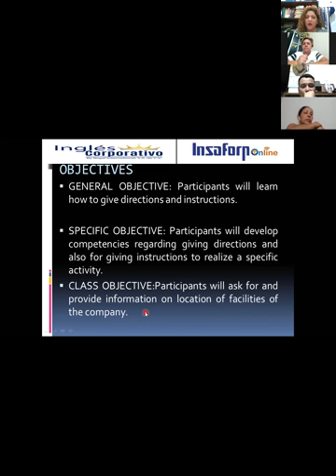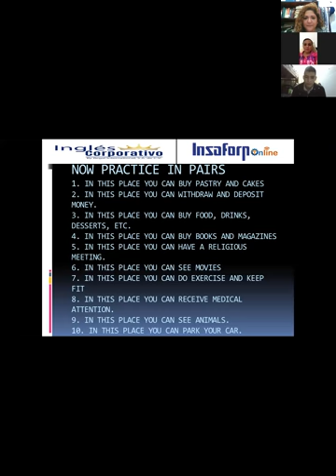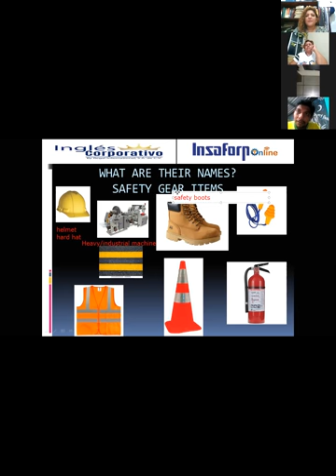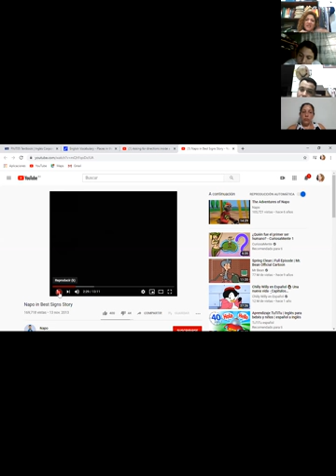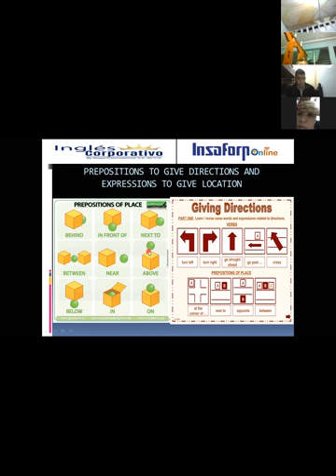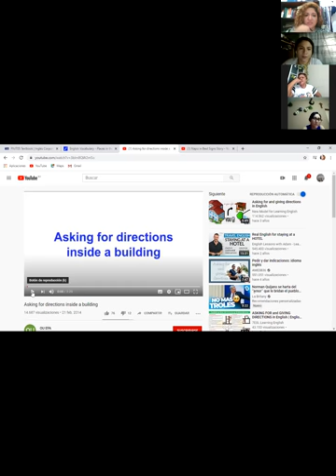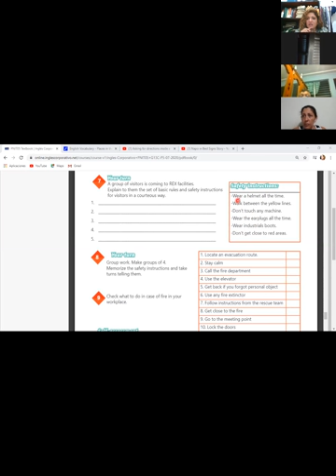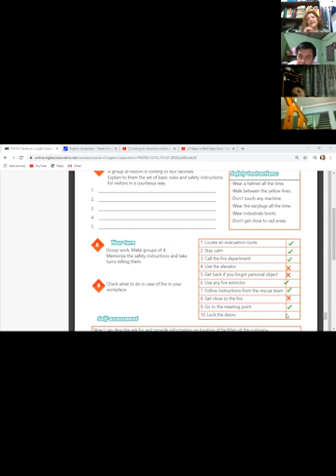Ingles Corporativo-VIDEOCONFERENCIA #9 GIVING INSTRUCTIONS PRACTICE